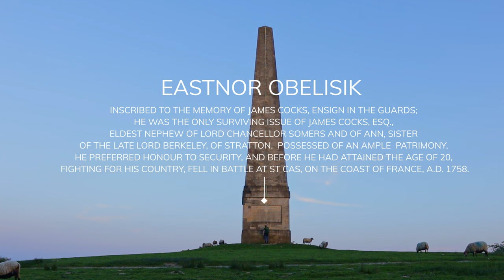Pentax Youtubers Photo Battle - After Dark | Astrophotography | Geoff Moore Photography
After a couple of failed attempts, and some struggles and some serious financial costs, I finally managed to get my submission in the Pentax Youtubers Photo Battle - After Dark challenge ..

Please let me know your favorite image from the video in the comments section below.

Until the next video, take care all
Geoff.

Images
01:34 Stonehenge (Those Old Stones)
01:42 Stonehenge (False Dawn)
09:01 Eastnor Obelisk Blue Hour
09:24 Obelisk Stars (My Submission)

Camera & Lenses Used to Make This Video
Pentax K1

Pentax-D FA HD 21mm f2.4 ED Limited DC WR

Samyang 24 mm F1.4

Canon M50

Sigma 16 mm f/1.4 (C) AF DC DN Lens for Canon EF-M X Mount, Mirrorless

Filming
DJI AIR2S